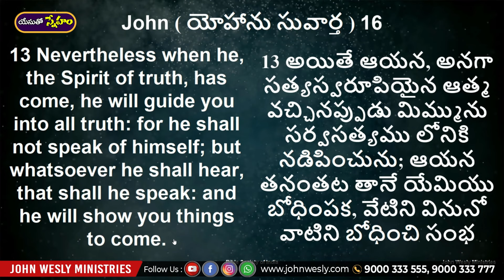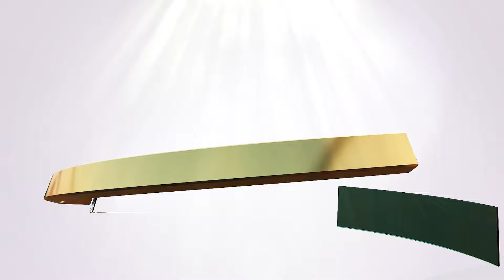Daily Bread | యేసుతో స్నేహం | 26 సెప్టెంబర్ 2024 | Dr.John Wesly | John Wesly Ministries